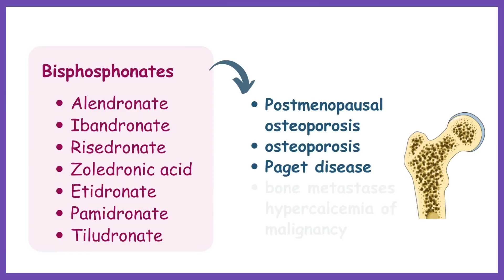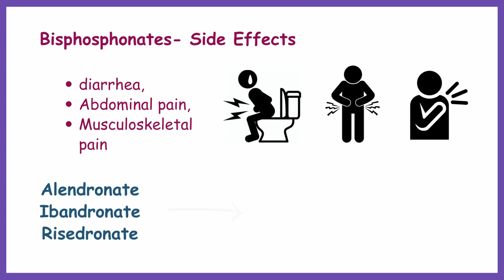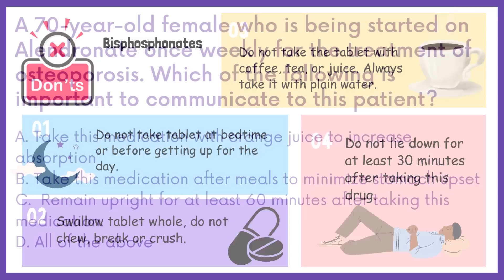DHA, HAAD PHARMACIST EXAM Q&A PART 21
This Q&A series provides new pattern questions, including case studies and explained answers to the DHA HAAD pharmacist exam. It is designed to help pharmacists prepare for the exam and pass it successfully.